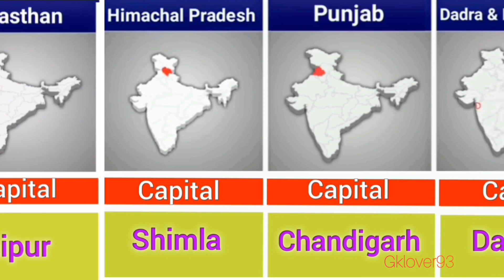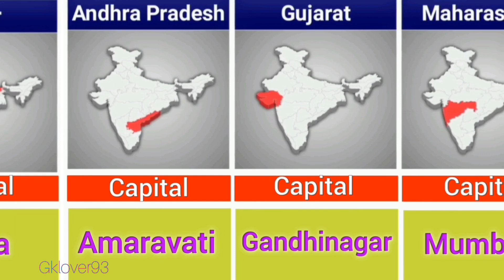GK Question || GK In Hindi || GK Question and Answer || GK Quiz || Gk lover 93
Your Queries 👇

1. GK
2. General Knowledge
3. Important GK Questions and answer for
4. Competitive Exams
5. Quiz Test
6. Gk lover 93
7. Important gk
8. Quiz test
9. competitive quiz
10. competitive general knowledge
11. GK in Hindi
12. general knowledge quiz
13. quiz questions
14. general knowledge questions
15. gk quiz
16. general knowledge questions with answers
17. gk question in hindi
18. GK Question Answer
19. India GK
20. hindi gk
21. samanya gyan
22. gk questions
23. india gk in hindi
24. 2022 gk questions and answers
25. lucent gk
26. lucent gk
27. lucent gk in hindi video
28. lucent GK in hindi
29. lucent geography in hindi
30. lucent geography
31. geography gk question
32. geography gk in hindi
33. lucent 1000 question
34. lucent 1000 prashn
35. lucent gk ka nichod
36. lucent gk important question
37. lucent gk important question in hindi
38. lucent gk important topics
39. lucent ka nichod science
40. lucent for ssc cgl
41. lucent for ssc
42. lucent for railway
43. geography gk
44. lucent mcq
45. lucent mcq in hindi
46. lucent book gk
47. gk
48. gk questions and answers
49. gk question
50. general knowledge
51. gk lover 93
52. gk questions
53. g k
54. general knowledge question
55. g k questions and answers
56. gk ke question
57. question
58. general knowledge questions and answers
59. samanya gyan
60. g.k questions in hindi

State capital
28 state name and their capitals
Indian state and capital 2024
Updated list state and capital
What are the states of India and their capitals
28 states name and their capitals
list of states and capitals of India 2024
how many states in India
learn states and capitals
India state and capital
states and capitals in English
States and Capitals of India
List 28 States and 8 Union Territories
भारत के राज्य और उनकी राजधानियाँ 2024
Indian states and capitals 2024
bharat ke rajya aur rajdhani
bharat ke rajya aur rajdhani ke naam
state and capital in india 2024 in english
name the states of india and their capitals
भारत के 28 राज्य एवम उनकी राजधानी के नाम इंग्लिश में
Indian State And Their Capital Name In English |
Learn Essay Speech
indian states
states and capitals
write states capitals and union territories of india
write all states name
write all state name of india
state and their capital
india states and their capitals
rajya aur rajdhani
state and capital
राज्य और राजधानी
India
english
gk india